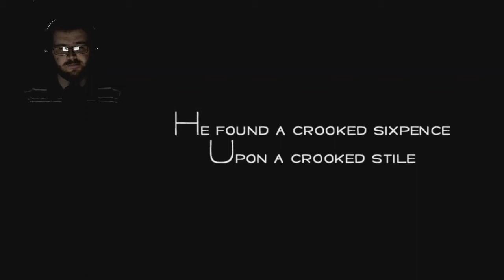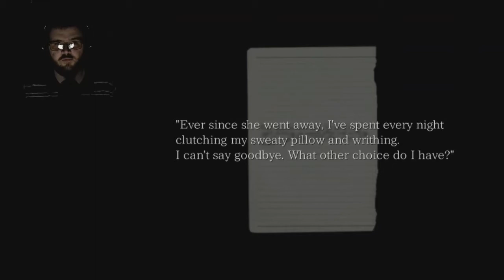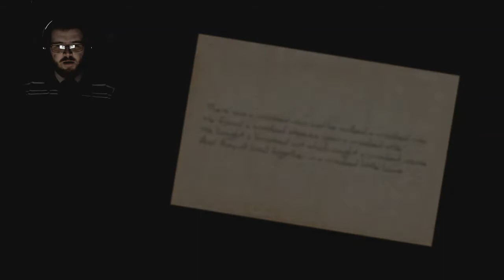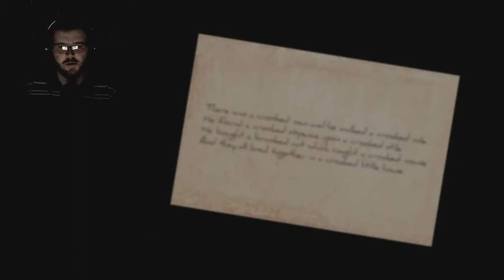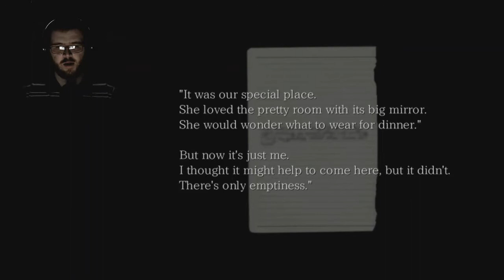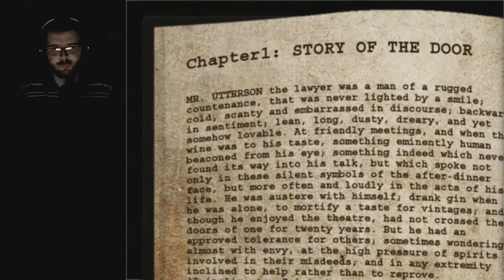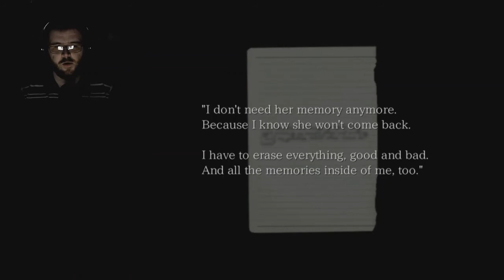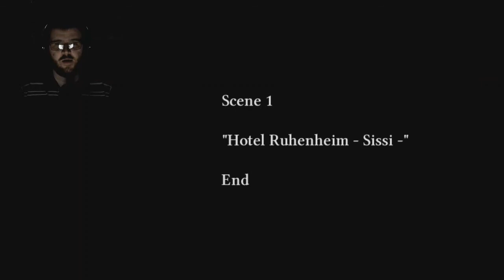PROLOGUE & SISSI'S CHAPTER | The Crooked Man (Steam) - Part 1 | Flare Let's Play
Welcome to The Crooked Man, an rpg horror game made in Wolf RPG Editor by Uri and translated to English by vgperson, the game itself orbits around a person named David Hoover, who's moved into a new apartment for a change of pace, only to find that the apartment itself has weird noises & strange events occuring around him.

"There was a crooked man, and he walked a crooked mile... This is the first title in the series known as The Strange Man, developed by Uri Games. Experience the myriad horrors awaiting David as he moves into his new house."

The Crooked Man is the first of the four games in The Strange Men Series from Steam, others including The Sand Man, The Boogie Man and The Hanged Man will be recorded on a future date when they are released. Though so far, there have not been any major differences between this and the free version of the game, but only time shall tell as we tackle D and the school in Part 2.